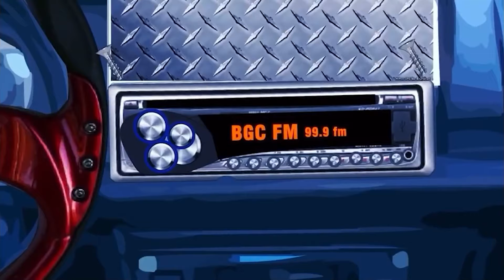GENIUSZ BARTOSZA WALASZKA - jedyne takie zestawienie!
Dzisiaj coś dla fanów wysublimowanej rozrywki z wyższej półki, tych którzy nie są wstanie zadowolić się byle oscarowymi produkcjami czy festiwalowymi odkryciami. Dziś przyjrzymy się twórczości wybitnej, wysoce kulturalnej i mającej status kultowej w naszym kraju. Tak moi drodzy, czas poznać geniusz Bartosza Walaszka.

⬇️ ZOBACZ CAŁE PRODUKCJE ⬇️

0:00 🎬 KUTAPOKALIPSA (2012)

2:14 🎬 KALIBER 200 VOLT (2010)

3:47 🎬 PORUCZNIK KABURA (2019)

4:49 🎬 LASEROWY GNIEW DZIDY (2011)

5:40 🎬 SARNIE ŻNIWO (2006)

6:30 🎬 WŚCIEKŁE PIĘŚCI WĘŻA 3 (2013)

7:16 🎬 ZEMSTA FARAONA (2012)

8:13 🎬 BLOK EKIPA (2013)

TYLKO KINO to cykl recenzji filmowych, najnowszych informacji ze świata kina, wywiadów z twórcami i relacji z wydarzeń kinematografii. Tworzony przez pasjonatów kina ukazuje rzetelną i kompleksową krytykę lub pochwałę polskich i zagranicznych ekranizacji. Jeśli chcesz posłuchać o poziomie aktorstwa, jakości dialogów czy specyfice reżyserii, ten kanał jest właśnie dla Ciebie!